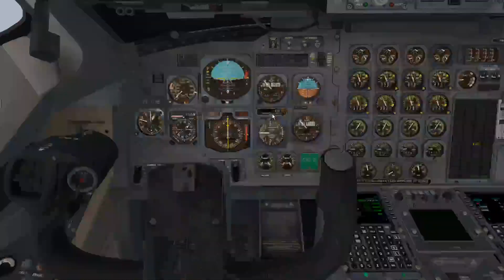Royal Air Force BAE146C.Mk 3 UKBB landing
X-Plane 11, JF 146